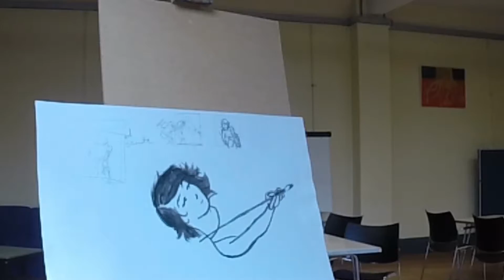Painting girl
A quick paint. By Natasha Stoodley